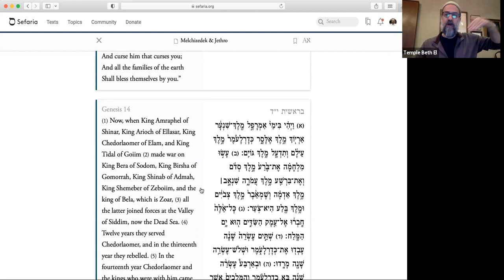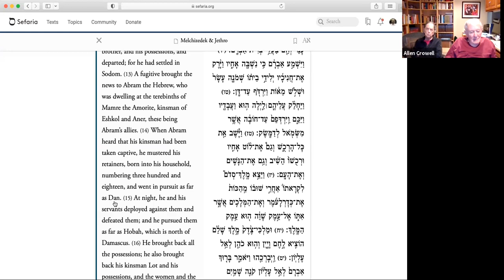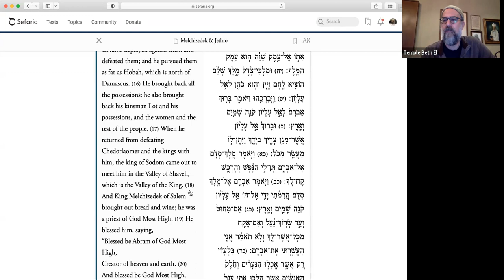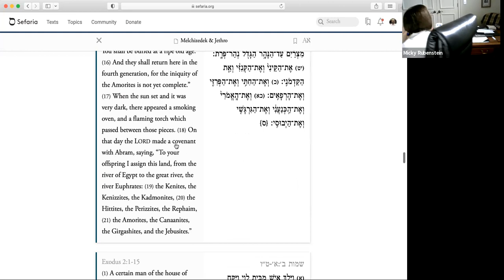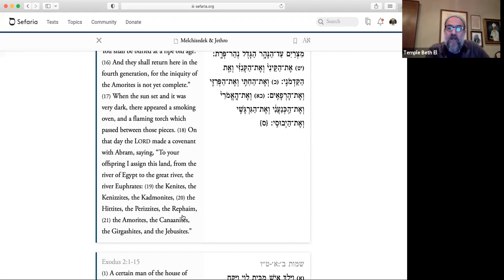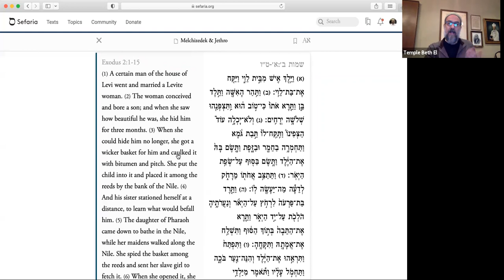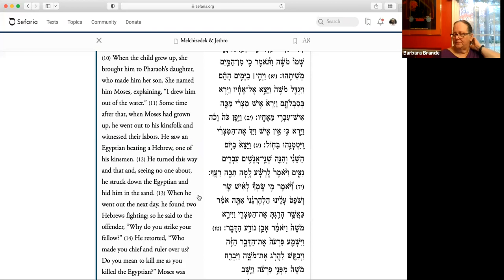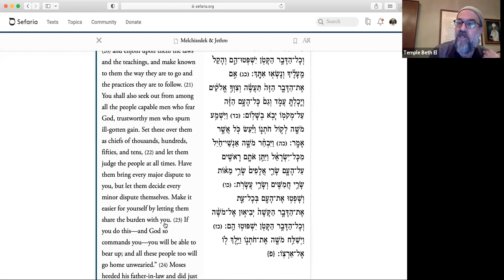Subversive Sequels in the Bible_Class 3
This is class 3 of Rabbi Norry’s virtual Beit Midrash focused on Judy Klitzner’s book Subversive Sequels in the Bible: How Biblical Stories Mine and Undermine Each Other.